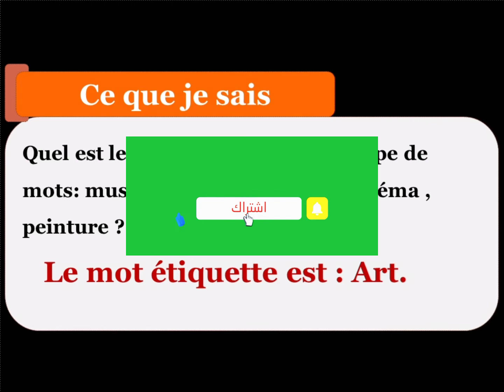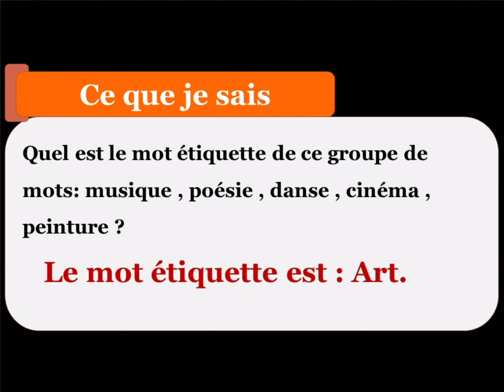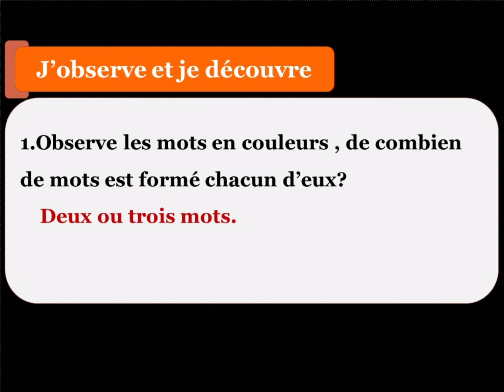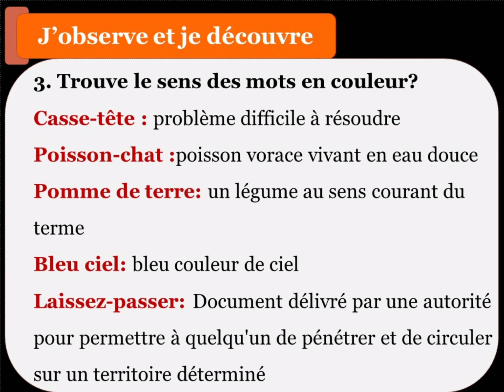mes apprentissages en français 6 page 176